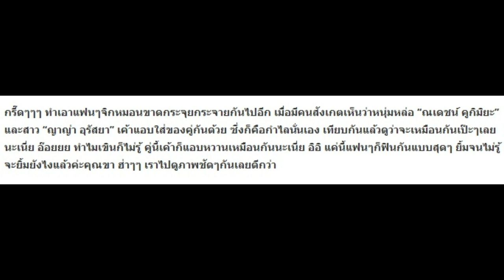เมื่อสังเกตดีๆ “ณเดชน์-ญาญ่า” ใส่สิ่งนี้เป็นของคู่ มาดูกัน!!